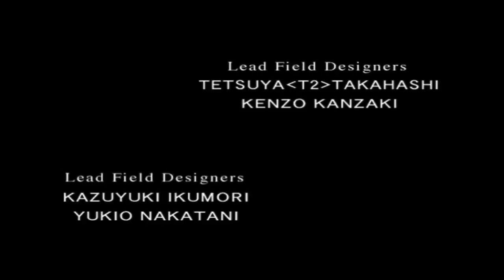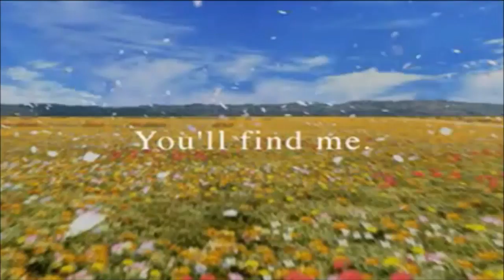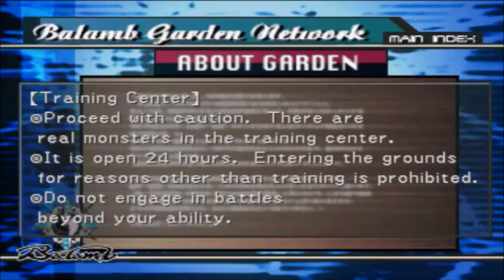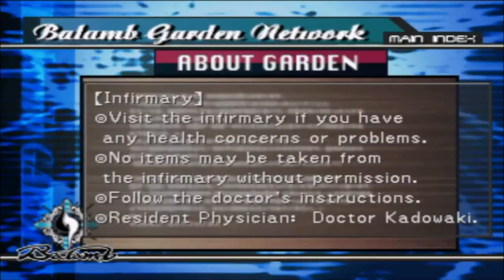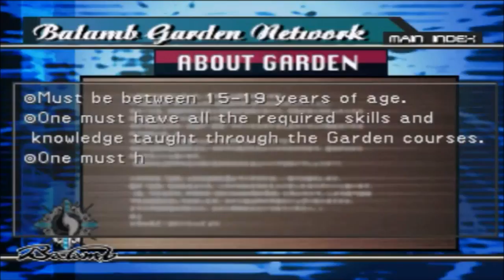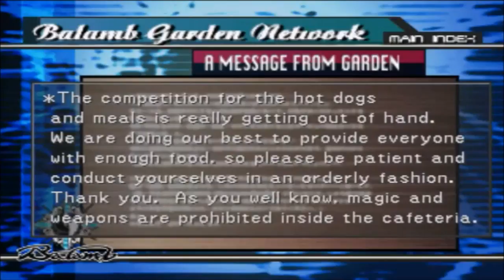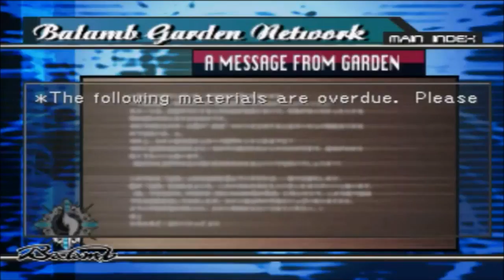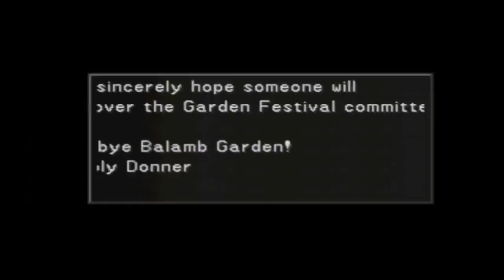Final Fantasy VIII Walkthrough #01 - Starting The Game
Welcome to my next walkthrough Final Fantasy's 1 through 7 are complete now it's Final Fantasy VIII. I've played this game about 6 times since 2000 I got it a year after it came out but I never beat it. The reason I never beat it was because this one I always had trouble towards the end of the game and I was a lot younger when I played this. I believe the last time I played it was 3 years ago and again I didn't beat it got about 50% of the game completed and I gave up on it. This time now that I'm doing walkthroughs I will beat it and not only will I beat it but I will 100% it as usual. After I beat this game I will have beaten every Final Fantasy in the main series except Lightning Returns and Final Fantasy XV obviously not in walkthroughs since I've only done 1 through 7 but i mean outside of walkthroughs I've beaten them all except Lightning Returns, this game and Final Fantasy XV. Anyways that's my history with the game I hope you enjoy this walkthrough I will enjoy beating it for the 1st time. I usually don't use a guide on my Final Fantasy walkthroughs since I know them like the back of my hand but I will be using a walkthrough for this game.